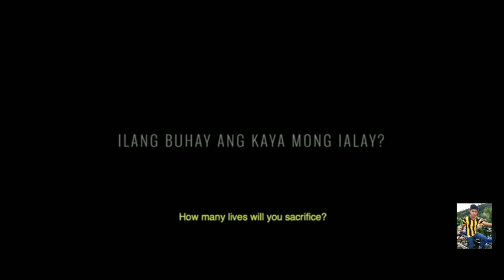Buy Bust/International Movie trailer(2018),Starring:Anne Curtis